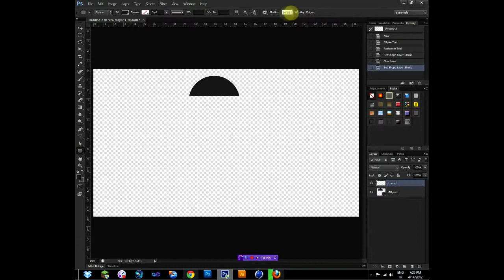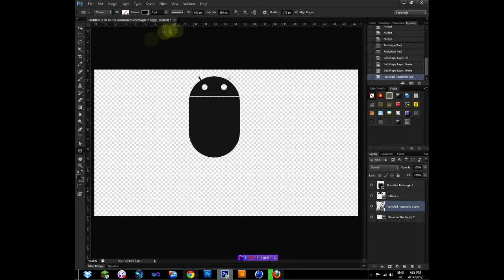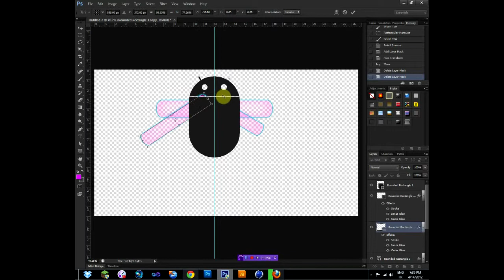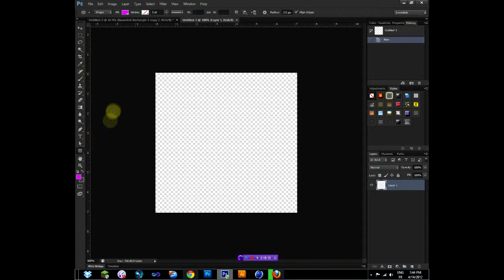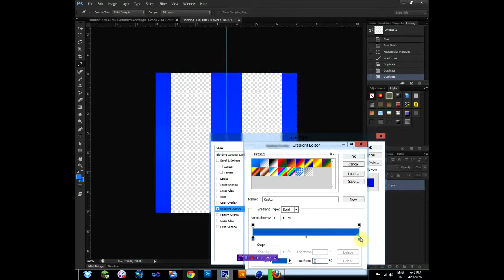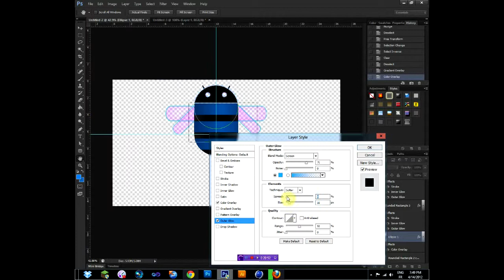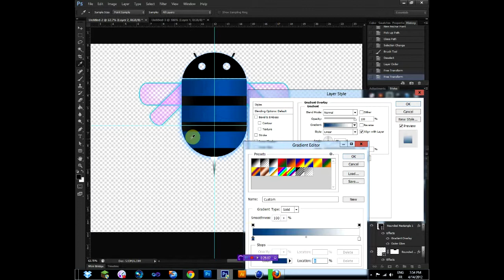Android HoneyComb SpeedArt - Photoshop Thursdays EP1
This is my first speedart on this channel and I hope you've enjoyed it